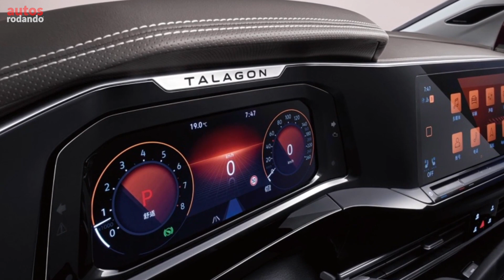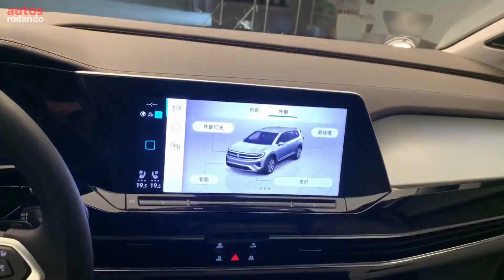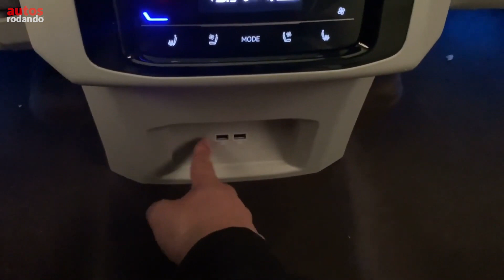Volkswagen TALAGON 📌el SUV mas GRANDE de VW 📌incluso más que el Teramont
Este es el Volkswagen Talagon, el SUV más grande hasta el momento de volkswagen
Por ahora disponible por ahora para el mercado chino, el fabricante alemán ha presentado el que es hasta el momento su modelo SUV más grande hasta el momento, el VW Talagon, un vehículo que mide 5,15 m de largo, 2 m de ancho y 1,79 m de alto.

El VW Talagon se basa en la plataforma MQB Evo, es decir, la misma arquitectura técnica que también emplean vehículos muchos más pequeños como el VW Golf, el Skoda Octavia, el Seat León y el Audi A3. En el interior del nuevo SUV de gran tamaño, se puede dar cabida a seis o a siete pasajeros, dependiendo de la configuración. Otros detalles llamativos en el habitáculo son el moderno aspecto que ofrece la pantalla multimedia de la zona central del tablero y un closter de instrumentos de tipo digital tras el volante.

👇Listado de Todos los Equipos que Utilizo :